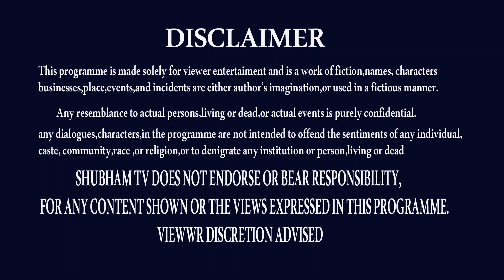జూలైలో బైబై| MAKARA RASI JULY 2022 | CAPRICORN ASTROLOGY | NANAJI PATNAIK | SHUBHAM TV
MAKARARASI JULY 2022,
JULY 2022 MAKARA RASI,
MAKARA RASI ASTROLOGY,
MAKARA RASI HOROSCOPE,
MAKARA RASI JULY,
MAKARA RASI PREDICTIONS,
MAKARA RASI REMEDY,
MAKARA RASI ASTROLOGY,
MAKARA RASI LATEST,
MAKARA RASI TODAY,
RASIPHALALU TODAY,
TODAY RASIPALAN,
RASIFAL TODAY,
CAPRICORN JULY,
CAPRICORN ASTROLOGY,
CAPRICORN HOROSCOPE,
RASIPHALALU JULY 2022,
JULY 2022 RASIPHALALU TELUGU,
NANAJI PATNAIK,
THANK U